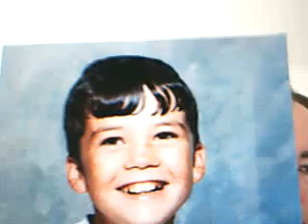A failure to protect! The Blackberry Bobby Story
Bobbyis returned to his birthmother & stepfather through the failure of the court. He ends up back at the Orphanage as the horror continues